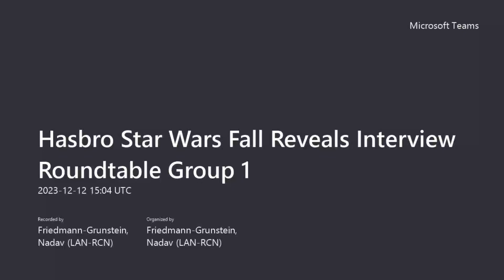Hasbro Star Wars Roundtable 12/12/2023 with Jing and Chris about all things Hasbro Star Wars!